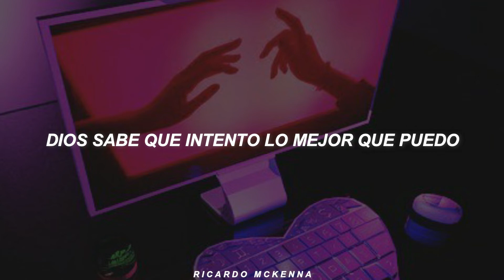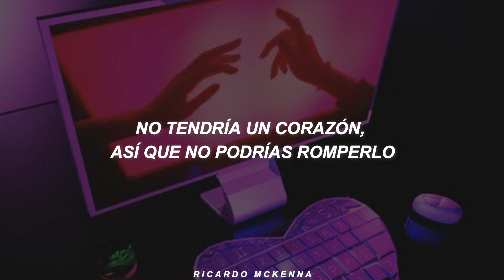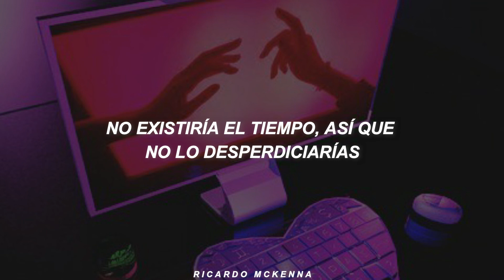Anne-Marie - Machine┃Traducida al Español